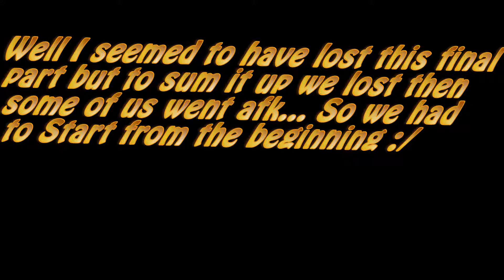Village Of The Dead - Zombie Army Trilogy (P2)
PshycoFly (This is his new channel)

Falivan

Skype Group (not sure if this actually works)

Discord (Open Beta so get on before its too late)